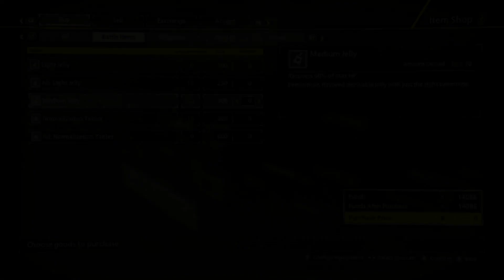Scarlet Nexus Gameplay Episode 8: " YUITO MUST DIE " (KASANE WALKTHROUGH) [FULL STORY]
LET'S PLAY SCARLET NEXUS WALKTHROUGH & GUIDE